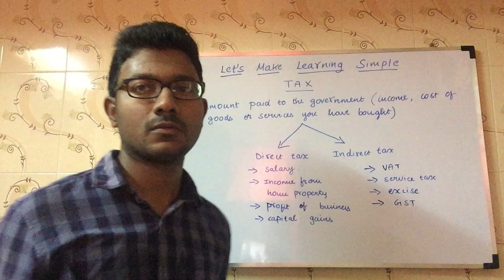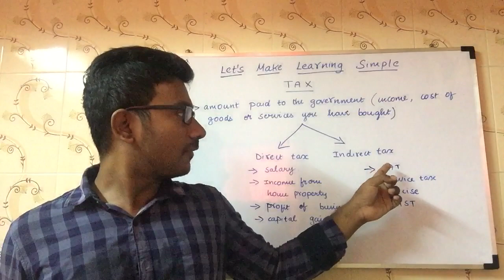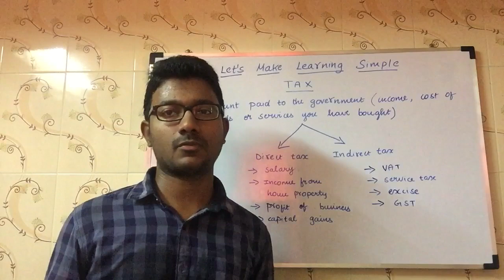What is tax? in Tamil | Income Tax tutorials in tamil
Income Tax Saving Schemes:
Public Provident Fund (PPF)
5 Year Bank Fixed Deposits (FDs)
National Savings Certificate (NSC)
Unit Linked Investment Plan (ULIP)
Equity Linked Saving Schemes (ELSS)
Premium of Life Insurance
National Pension Scheme
Senior Citizens Savings Scheme (SCSS)

IMPORTANT NOTICE:
I have dedicated “Let’s make learning simple” YouTube channel for software courses like Java, OOPs, and etc. I will put Income Tax videos and Stock Market videos in other channel